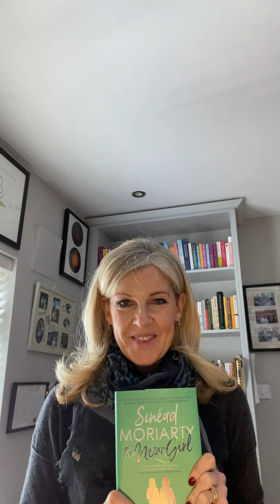Sinead Moriarity - The New Girl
One Book One Community 2022